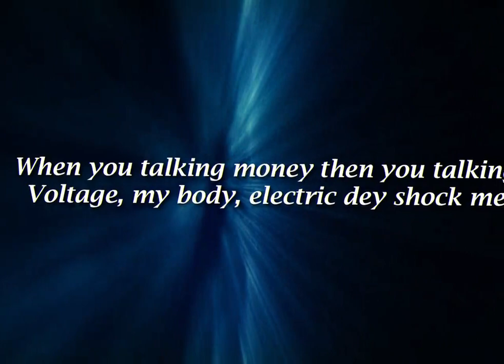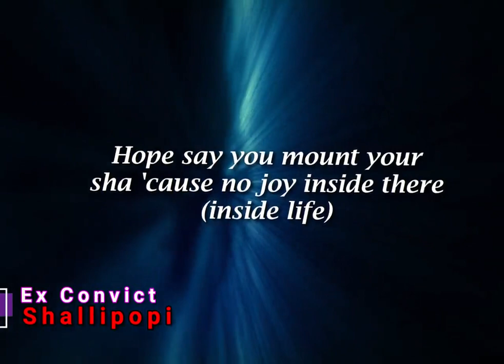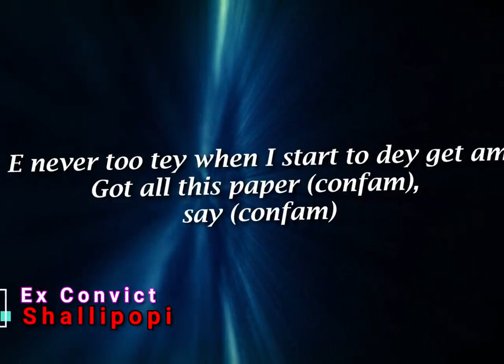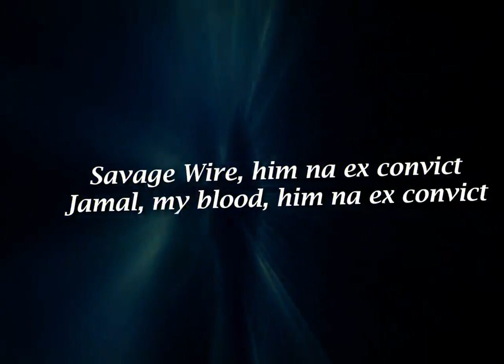Ex-Convict - Shallipopi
Step into the rhythm with the lyrics video for "Ex-Convict" by Shallipopi. Embark on a musical journey that explores the highs and lows of resilience, recovery, and self-discovery. Immerse yourself in the powerful lyrics that tell a story of triumph over adversity, and let the beats guide you through the emotions of transformation. Join us in celebrating the artistry of Shallipopi and the universal tale of overcoming obstacles. Hit play, sing along, and share the vibes of resilience!